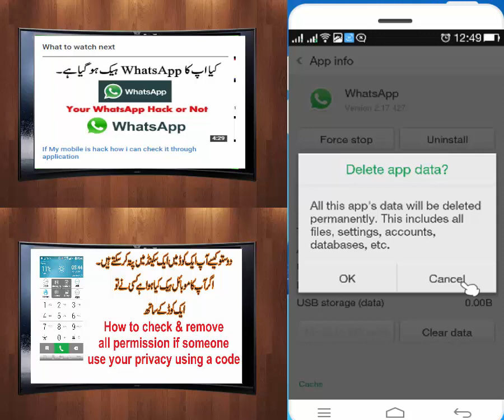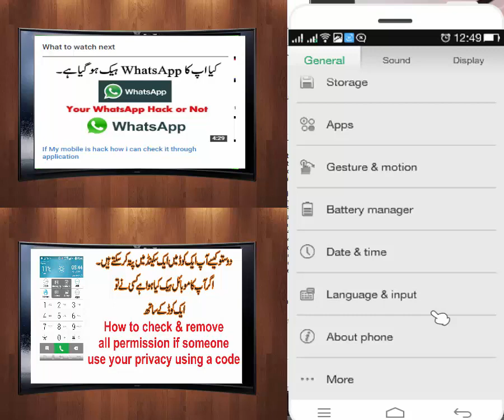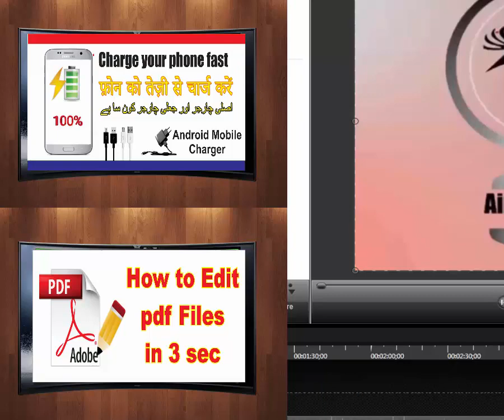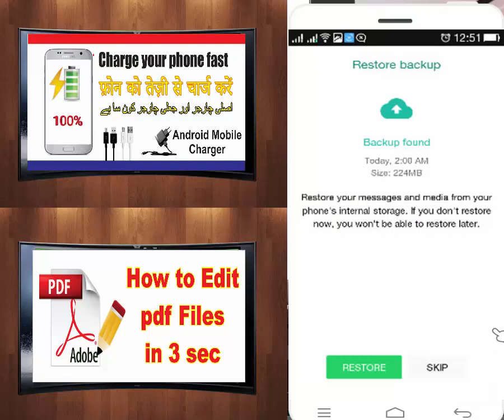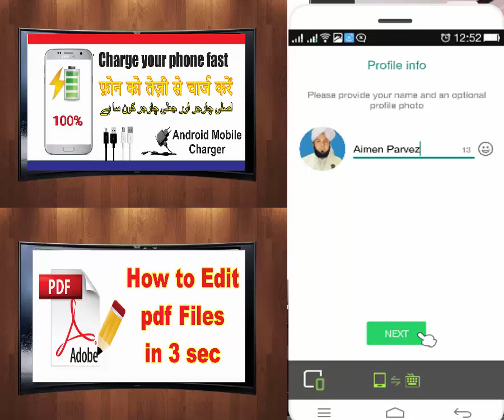how to signout from whats up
How you can log out from whats up account
Aimen parvez